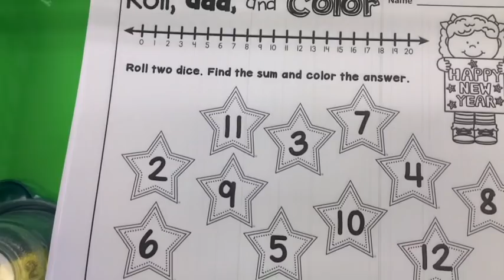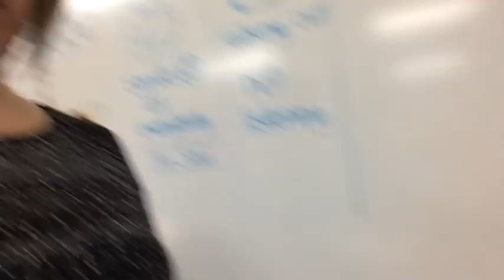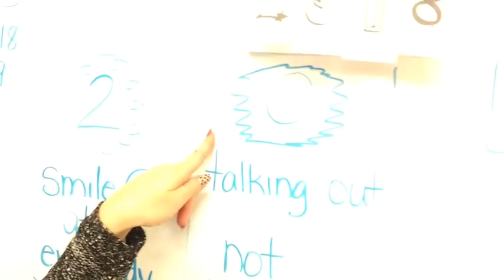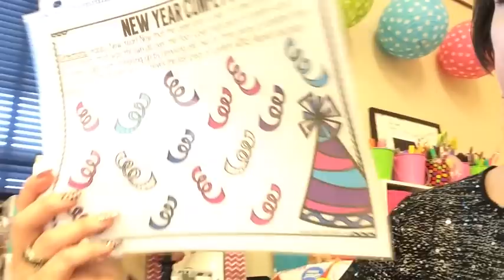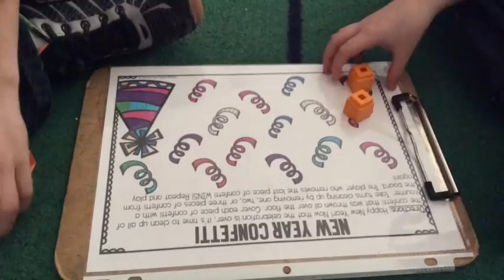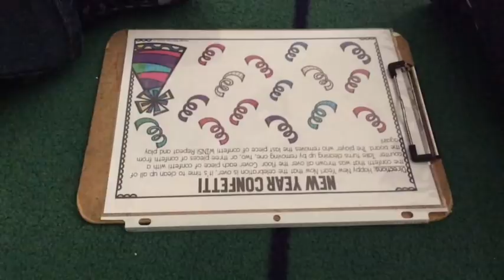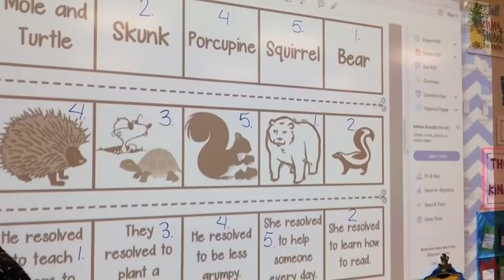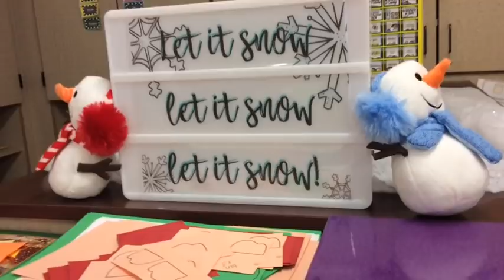Classroom Vlog #13 | 2017-18 | Happy New Year from First Grade!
Thursday we celebrated our first day back in 1st Grade after break with a New Year Party! The kids and I had a GREAT time. Friday was pretty good too!